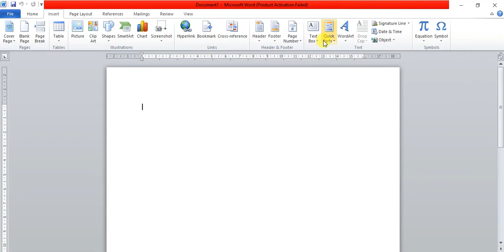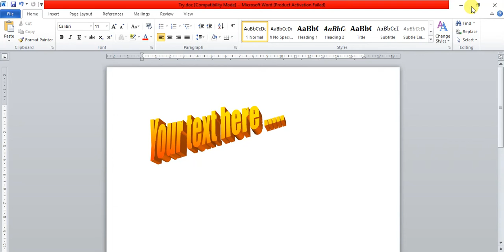How to install the old version of word art in office 2010/2016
How to Use  the old version of word art in office 2010/2016
How to Use MS office 2000 Word-Art Style in MS Office 2010  MS OFFICE 2016 or later version.